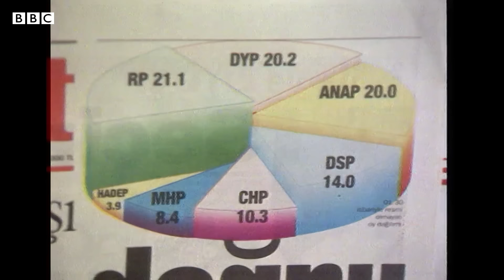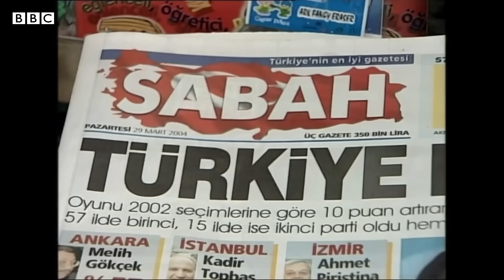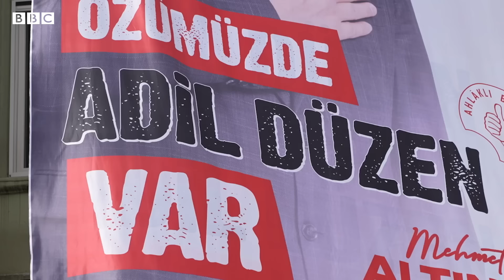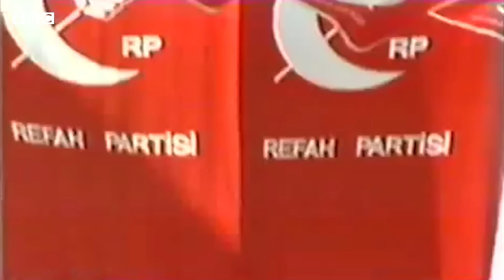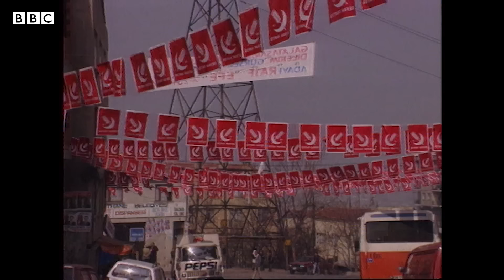1994 yerel seçimleri 30 yıl sonra neden gündemde?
“31 Mart 2024 yerel seçimleri, tıpkı 30 yıl önceki 1994 seçimleri gibi inşallah belediyecilikte yeni bir milat olacaktır. 94 ruhunu tekrar dirilterek, şehirlerimizin üzerine karabasan misali çöken fetret devrine hep birlikte son vereceğiz.”

Bu sözleri Cumhurbaşkanı Recep Tayyip Erdoğan, Haziran ayındaki bir konuşmasında sarfetti.

Adalet ve Kalkınma Partisi’nin (AKP) farklı kademelerinden yetkilileri, son yıllarda ‘1994 ruhu’ kavramına vurgularını artırmış durumda.

Sadece iktidar partisi değil, Saadet Partisi (SP) ve Yeniden Refah Partisi (YRP) gibi Milli Görüş kökenli partiler de son dönemde ‘1994 ruhunun’ mirasına sahip çıkmaya çalışıyor.

SP 31 Mart’taki yerel seçimlerle ilgili kampanyasında Milli Görüş belediyeciliğine vurgu yaparken YRP ise “94 ruhuyla yeniden başlıyoruz” sloganını kullanıyor.

Peki, 30 yıl önceki bir yerel seçim Türkiye’nin güncel siyaset ortamında neden yeniden gündeme taşındı? 1994’te ne yaşandı ve ülke siyasetine etkileri ne oldu? 1994 ruhu nedir?

BBC Türkçe konuyu uzmanlar ve siyasetçilerle de konuşarak araştırdı.

Video-haber: Ege Tatlıcı – Mahmut Hamsici